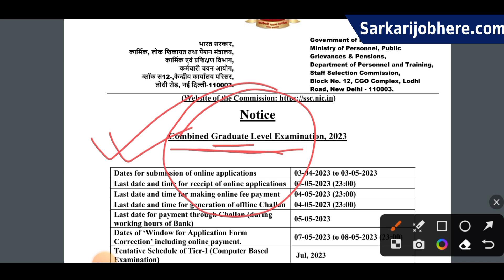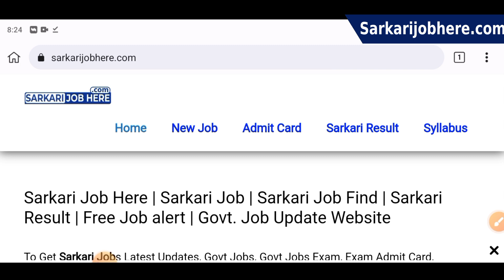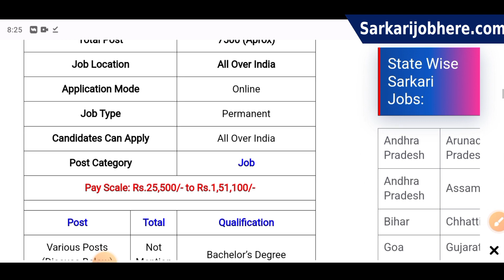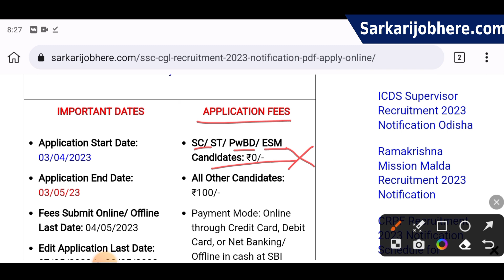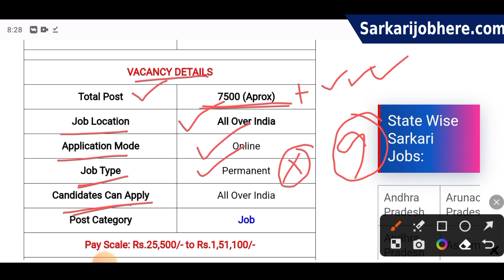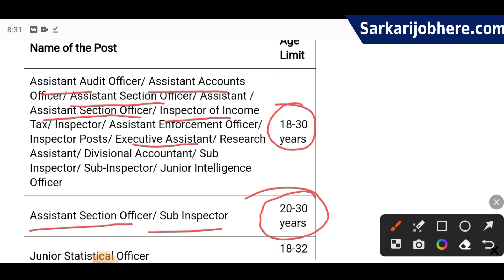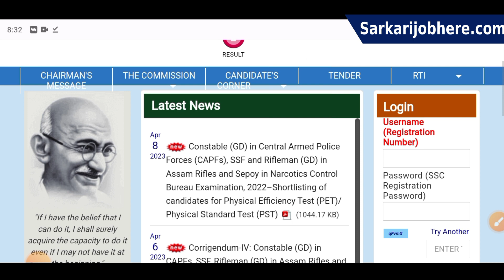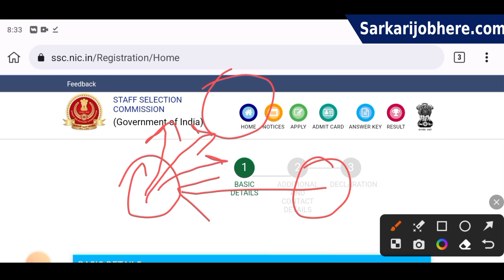SSC CGL Recruitment 2023 Notification | ssc combined graduate level cgl online form 2023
We understand that finding a government job can be a daunting task, and that's why we are here to help. Our channel is your one-stop-shop for all the information you need on Sarkari job vacancies, recruitment notifications, job search tips, and much more.

We are committed to bringing you the most accurate and up-to-date information on the latest government job opportunities across India. Whether you're a fresh graduate, experienced professional, or someone looking for a career change, we've got you covered. Our team of experts scours through all the latest job notifications and brings you only the most relevant and trustworthy information.

If you have any queries or suggestions, feel free to drop them in the comments section below. We love hearing from our viewers!

Thank you for choosing our channel for all your Sarkari job updates. Let's get started!

Here are some Queries related to Sarkari job updates that you can use in your description:

Government jobs
Employment opportunities
Job vacancies
Recruitment
Job search
Career opportunities
Fresh graduates
Experienced professionals
Career change
Job notifications
Job alerts
Job listings
Employment news
Job exams
Job interviews
Job preparation
Job skills
Job seeking
Job search tips
Latest jobs
Sarkari Naukri
Govt jobs in India
Job news
Job tips
Bell icon
Notifications
Viewers
Comment section
Updates

Here are some government job departments in India:

Indian Forest Service (IFS)
Indian Revenue Service (IRS)
Indian Army
Indian Navy
Indian Air Force
Indian Railways
Indian Postal Service
Reserve Bank of India (RBI)
State Public Service Commission (SPSC)
Public Sector Undertakings (PSUs)
Indian Space Research Organisation (ISRO)
Defence Research and Development Organisation (DRDO)
National Thermal Power Corporation (NTPC)
Bharat Heavy Electricals Limited (BHEL)
Oil and Natural Gas Corporation (ONGC)
Indian Oil Corporation Limited (IOCL)
Hindustan Petroleum Corporation Limited (HPCL)